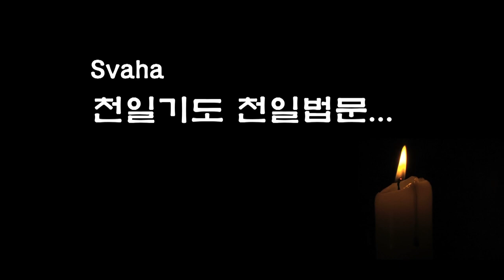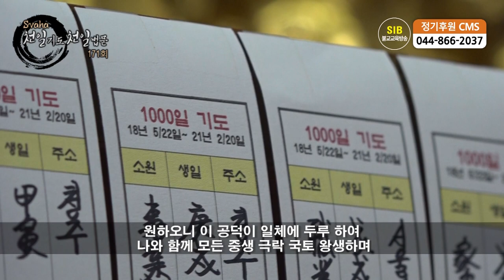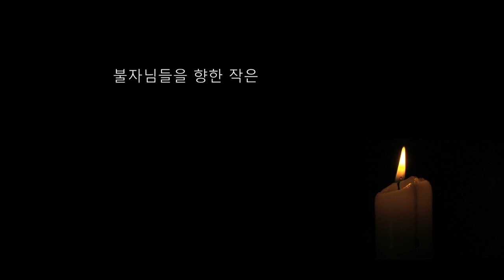자성을 찾는 Svaha 천일법문 제171회... 우리말 관음불공기도(관음청) 6... 참회게송 회향게송...